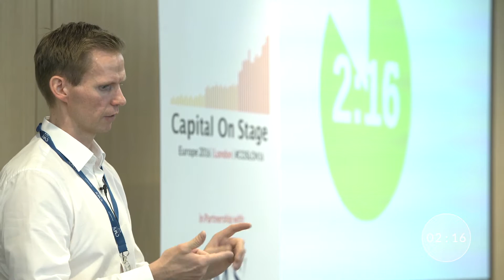COSLON16 | Heiko Schwender | CommerzVentures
Watch Heiko Schwender of CommerzVentures pitch at Capital On Stage, the global conference that gets growth-stage tech startups funded. Capital On Stage is a data-driven, physical matchmaking platform for venture capitalists and funding-ready founders with a unique twist - VCs pitch to founders. We're going offline in an online business, disrupting local scenes in the world’s biggest tech hubs with a new global series of invitation-only funding events in 2016.

Capital On Stage Program
On stage, up to 20 Investors will present themselves: their views on the market, what they’re looking for and what they add besides money. Also, 2 successful entrepreneurs explain how they raised capital. In the afternoon, you’ll be able to book at least two 10-minute meetings with Investors and talk about anything you want: present your company, ask their advice, or anything else.

Capital On Stage Attendance
A wide variety of investors attend Capital On Stage, ranging from to seed investors and well-known Venture Capitalists. All Startups that attend the conference have been hand-picked and can only join if they work on scalable web/tech businesses and are a (co)founder or CEO (sorry, but no employees). Have a look here for which investors joined us in the past and for future events: